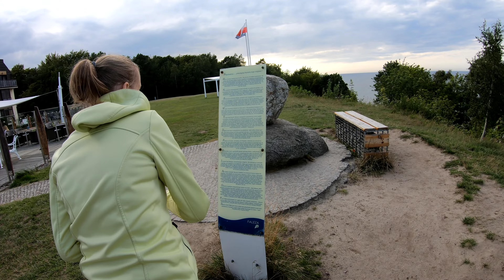Jastrzębia Góra SUB!!@SerafinExpedition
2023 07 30 Jastrzębia Góra

zródło : goprohero7black 2,7K60klatek- wide
postprodukcja: 2,7K60klatek